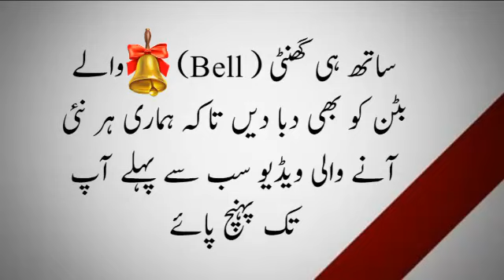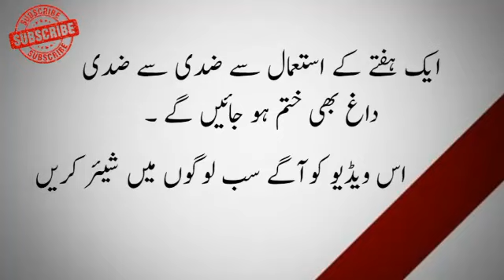How to Remove Facial Spots in 2 Night/Chehre Ke Daag Dhabe Door Karne Ke Liye Nuskha